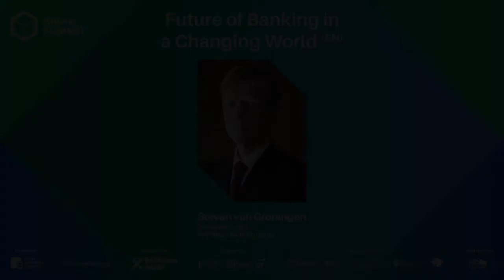Future Summit 2020 - Steven van Groningen - Future of Banking in a Changing World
Steven Cornelis van Groningen is an expert in the Central and Eastern Europe banking market and over the past 10 years, he has been in top management positions in subsidiaries of Western-European banks in Romania, Hungary, and Russia. He managed the start-up of the ABN Amro subsidiary in Bucharest. Beginning with June 2001 he became a Vice President of Banca Agricola-Raiffeisen, and in February 2002 he was appointed President. After the merger of Banca Agricola-Raiffeisen with Raiffeisenbank (Romania) he became the President of the resulting bank, Raiffeisen Bank. He is a Dutch citizen and graduated from Leyden University in The Netherlands, majoring in Corporate Law.